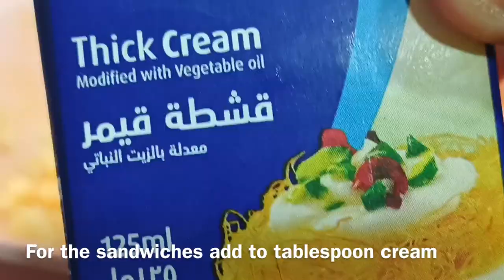Hate over boiled egg yolks but like egg sandwiches?scrambled eggs always overcooked? try this batter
Love egg sandwiches for parties or office lunch ?then try this easy recipes will make your life easy